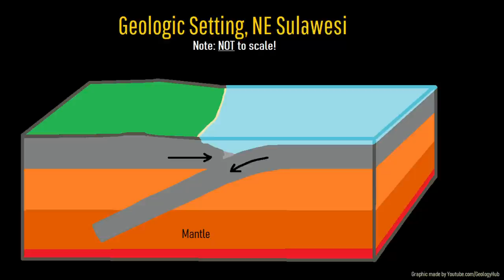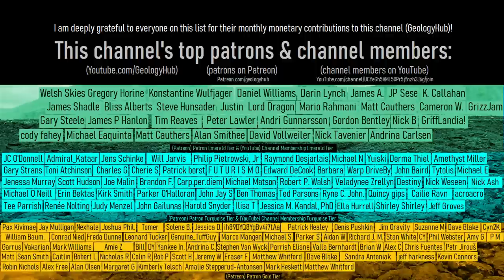Lokon Volcano Update; A New Volcanic Eruption Occurs on Sulawesi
One June 13th, a new volcanic eruption occurred on the Indonesian island of Sulawesi. This brought the total number of actively erupting volcanoes in the country from 7 to 8. As a result, a 1.5-kilometer exclusion zone was declared in all directions around the Tompaluan Crater.

Thumbnail Photo Credit: This work "Lokon1", is a derivative of a photo (resized, cropped, text overlay, overlaid with GeologyHub made graphics (the GeologyHub logo and the image border)) from "Gunung Empung", by: Jacob Mojiwat, jmojiwat, 2017, Posted on Flickr, Flickr account CC BY 2.0. "Lokon1" is used & licensed under CC BY 2.0 by Youtube.com/GeologyHub

0:00 7 Erupting Volcanoes
0:33 Lokon Volcano Erupts
2:49 Geologic Setting
3:42 Ancient Lava Flow
4:20 Conclusion